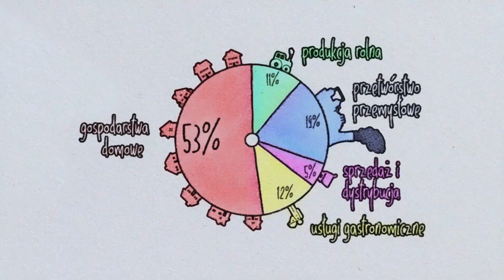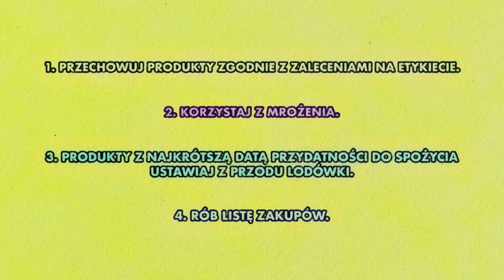Jak zapobiegać marnowaniu żywności? - cz. 1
A jak Biedronka przeciwdziała marnowaniu żywności ?

Od 2016 r. rozwijamy program przekazywania niesprzedanej, ale nadającej się do spożycia żywności organizacjom pożytku publicznego zajmującym się pomocą żywnościową. Produkty są wydawane bezpośrednio ze sklepów, na zasadzie darowizny. Wśród nich znajdują się te z bliskim terminem przydatności do spożycia, z uszkodzonym opakowaniem, a także dojrzałe owoce i warzywa. Prawie 70% przekazywanych towarów stanowią świeże mięso, wędliny, wyroby garmażeryjne oraz ryby, które są wykorzystywane do przygotowywania posiłków w jadłodajniach i stołówkach, bądź paczek żywnościowych w punktach wydawania żywności dla osób potrzebujących.

Obecnie już połowa sklepów sieci Biedronka została włączona do projektu przekazywania nadwyżek żywności do ok. 70 organizacji. Liczba ta obejmuje zarówno duże organizacje, jak Caritas Diecezjalne, czy Federacja Polskich Banków Żywności, jak i pojedyncze, mniejsze organizacje. Ciągle poszukujemy kolejnych organizacji pożytku publicznego zainteresowanych odbiorem nadwyżek żywności ze sklepów Biedronki. Zapraszamy do kontaktu za pośrednictwem formularza zamieszczonego na stronie

Natomiast odpady żywności podlegają segregacji zgodnie z obowiązującymi przepisami i trafiają do dalszego zagospodarowania. Dla przykładu z owoców i warzyw wytwarzany jest biogaz do produkcji energii i ciepła, produkty mięsne przetwarzane są na karmę dla zwierząt, a pieczywo trafia do gorzelni, jako surowiec do produkcji alkoholu. W 2018 r. 99% odpadów żywnościowych z Biedronki poddano przetworzeniu lub odzyskowi, a tylko 1% zostało unieszkodliwionych jako odpady.